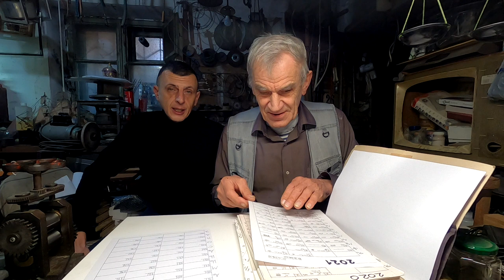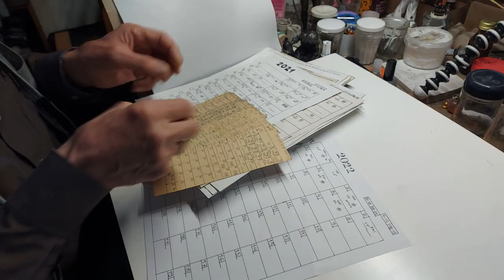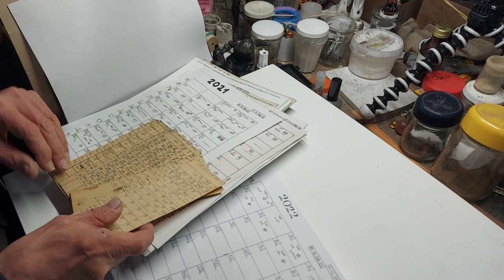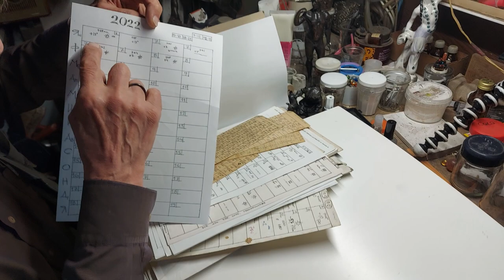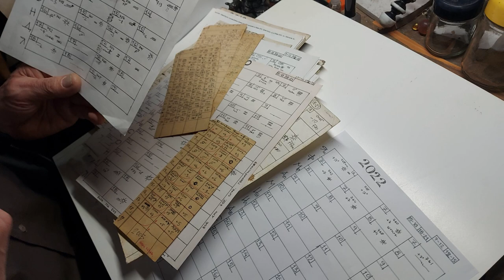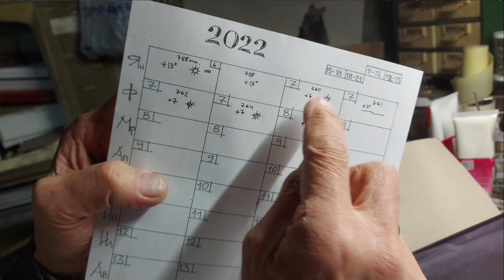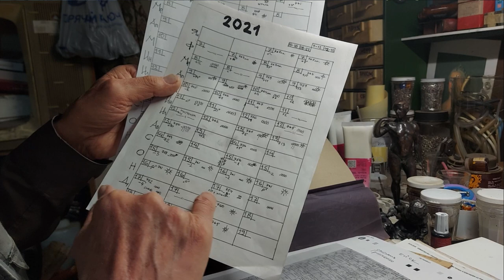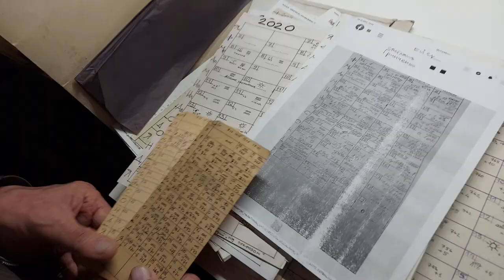Антикварный метод прогноза погоды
Антикварный метод расчета прогноза погоды на год вперед от реставратора Валерия Петровича.